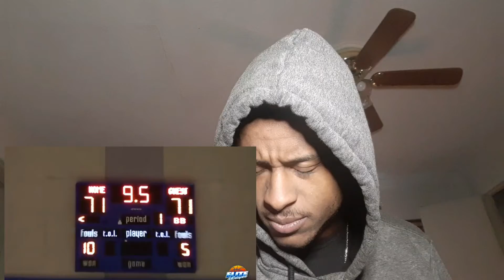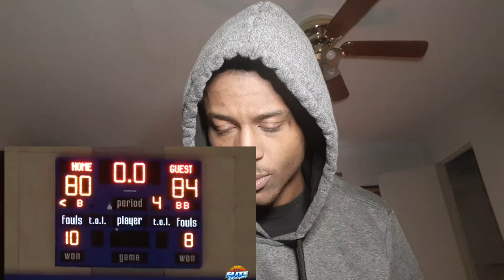WE BACKK!!!MIKEY WILLIAMS&TREY PARKER SHUT UP"OVARATED"CHANTS IN FIRST GAME BACK**DRAKE WATCHES👀💪🏾💯